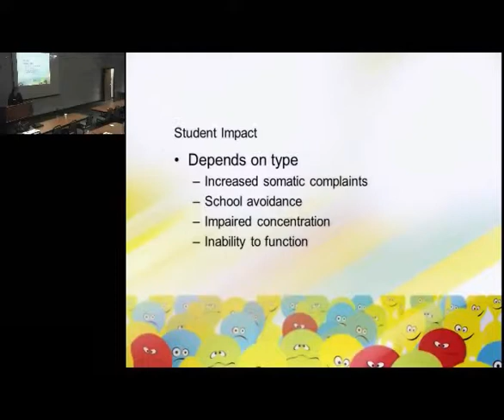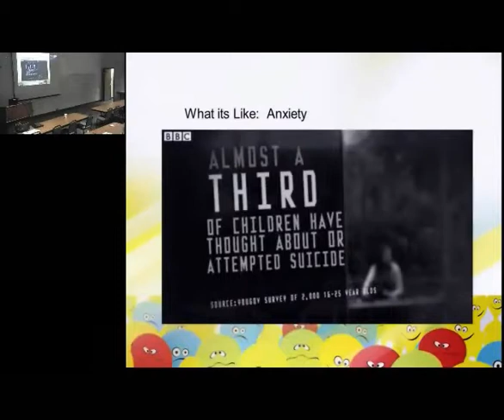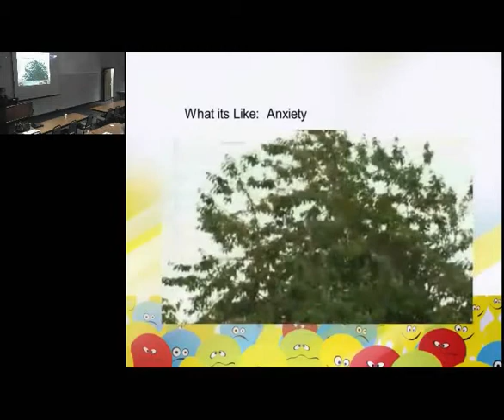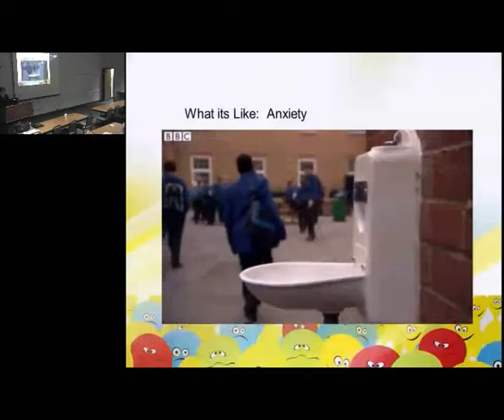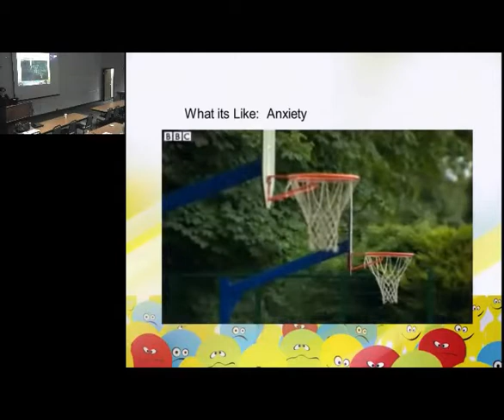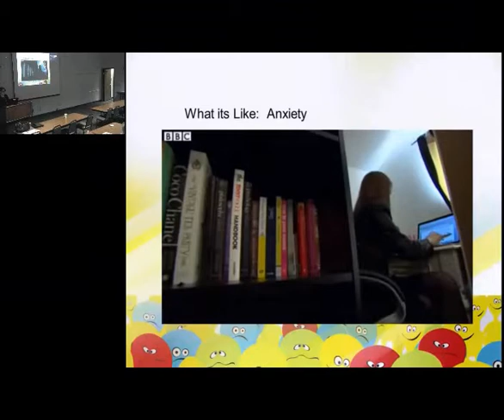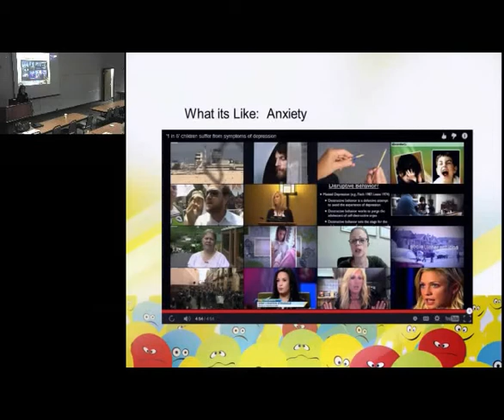Behavioral Health in Schools Training -- Part 8 -- What does anxiety look like